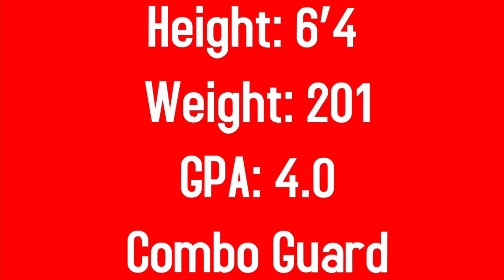2022 Derrian Ford Season Highlights | Magnolia High School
Magnolia High School 2022 Derrian Ford Full Sophomore Season Highlights. Ford was named Arkansas 4A State Tourney MVP for the second consecutive year. Magnolia has now won Back2Back Arkansas 4A State Championships. Enjoy!